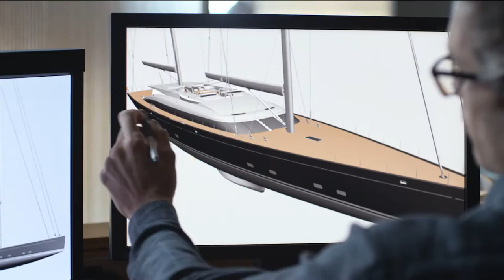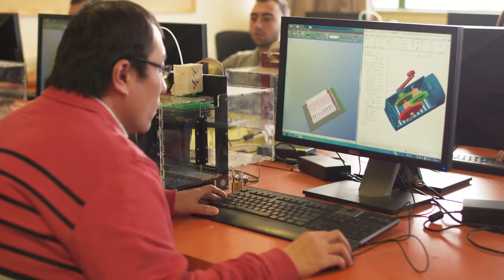Mechanical and Mechatronics Engineering at the University of Auckland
Find out more about Mechanical and Mechatronics Engineering, both offered as BE(Hons) specialisations at New Zealand’s top engineering faculty.